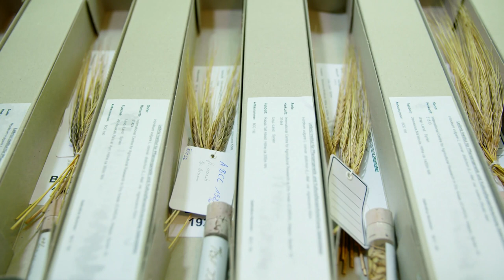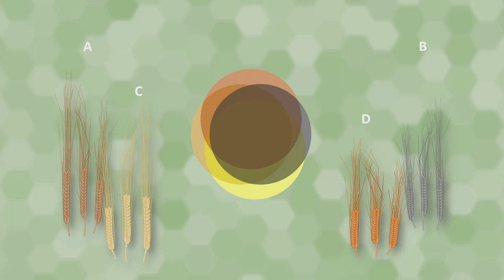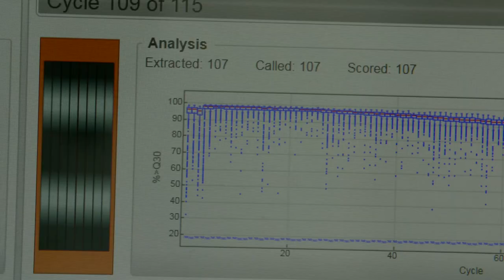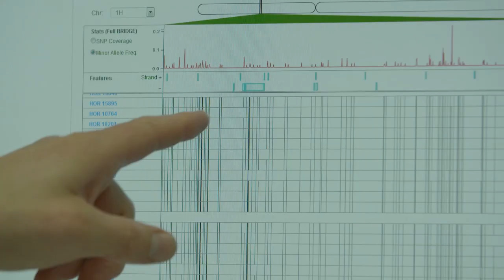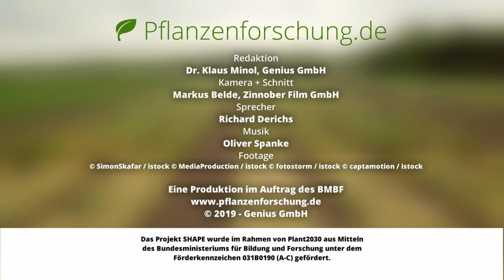Fit for Future - die Gerste und der Klimawandel (Fast Forward Science 2019)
Gerste gehört zu den ältesten Getreidearten, aber sie muss für den Klimawandel vorbereitet werden. Hinzu kommen neue Krankheiten. Unsere modernen Gerstensorten sind darauf nicht gut vorbereitet. Ein Forschungsprojekt will daher die Züchtung robusterer Sorten antreiben. Aber wie? Die Gerste braucht eine genetische Frischzellenkur. Und die kommt aus einer Genbank in Gatersleben.

Dieses Video nimmt am Wettbewerb Fast Forward Science 2019 teil.